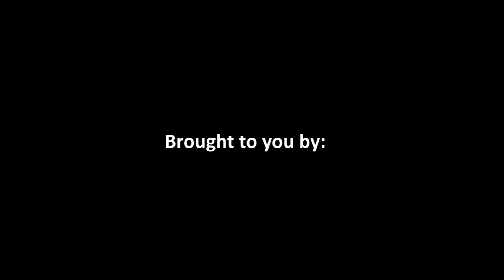2017 MetalcastingCongress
Watch a few video highlights from AFS' 2017 Metalcasting Congress.